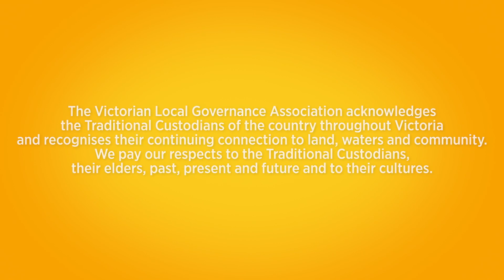Local Leaders - Cr Annette Death, Mayor Macedon Ranges Shire Council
Today's guest on Local Leaders is Cr Annette Death, the Mayor of Macedon Ranges Shire Council in central Victoria.

"How do we manage to keep women involved in these roles beyond that, beyond their first term? And then how do we diversify that even more?"

Cr Death is a first-term councillor and has found the experience to be rewarding and challenging.

Annette decided to run for local government to raise awareness of strategic land use planning issues in her area.
She was surprised to be elected and has had to balance her role as mayor with her full-time job and family responsibilities. Annette has received support and mentoring from other first-term mayors and is part of a network of women in local government.

She is focused on community engagement and wants to ensure that the community's voices are heard in decision-making processes.

Annette is passionate about addressing the housing crisis and finding a balance between population growth and preserving the rural character of the Macedon Ranges.